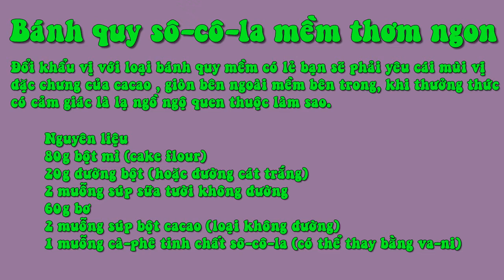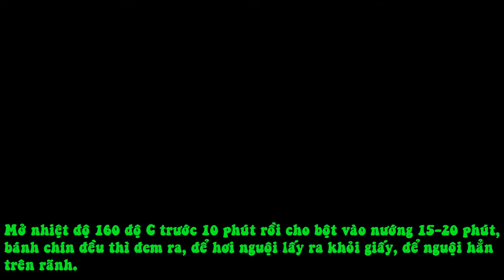Bánh Quy Sô-Cô-La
80g bột mì (cake flour)
20g đường bột (hoặc đường cát trắng)
2 muỗng súp sữa tười không đường
60g bơ
2 muỗng súp bột cacao (loại không đường)
1 muỗng cà-phê tinh chất sô-cô-la (có thể thay bằng va-ni)
Cho đường bột vào cùng bơ đánh nhuyễn, tiếp đến rây bột cacao và bột mì, tiếp tục cho tinh chất sô-cô-la và sữa vào thố trộn đều hỗ hơp, lúc này bột hơi nhão, cho bột vào bọc bao kín lại cho vào tủ lạnh ngăn đông khoảng 15 phút.

Bột sau khi để tủ lạnh đem ra vo từng viên tròn nhỏ, để lên giấy thấm dầu và dùng ngón tay ấn vào giữa bột tạo thành một lõm.

Mở nhiệt độ 160 độ C trước 10 phút rồi cho bột vào nướng 15-20 phút, bánh chín đều thì đem ra, để hơi nguội lấy ra khỏi giấy, để nguội hẳn trên rãnh.

Bánh quy sô-cô-la nguội bớt có thể thưởng thức liền hoặc cho vào hộp kín đậy kỹ. Bánh giòn bên ngoài mềm bên trong kết hợp ly sữa vào bữa sáng hay bữa trưa cùng bạn bè.